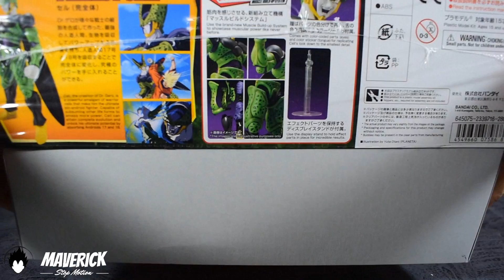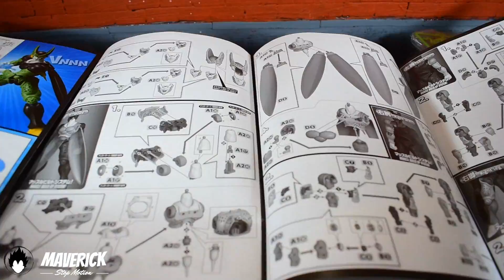Divertido, liviano y bien articulado 😊🤨😀 | CELL PERFECTO | FIGURISE STANDARD | UNBOXING y REVIEW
¡Que hay mis Hunters!  Después de armarlo en vivo es hora de la unboxing y review de la figura de Cell Perfecto de la linea Figurise Standard de Bandai.

Esta figura se compro en Mercado Libre y puedes buscarlo tanto ahí como en Amazon.

También te dejo los links de las tiendas donde he comprado y recomiendo amplia mente: